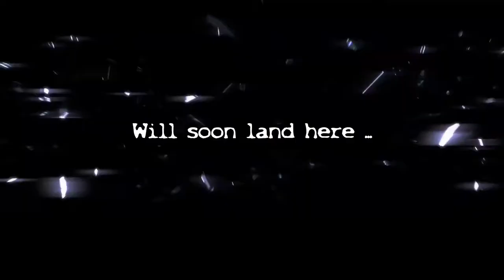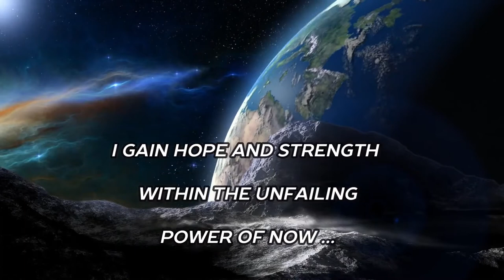OESJ "ONE" Album-Trailer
OESJ Album "ONE" Trailer.